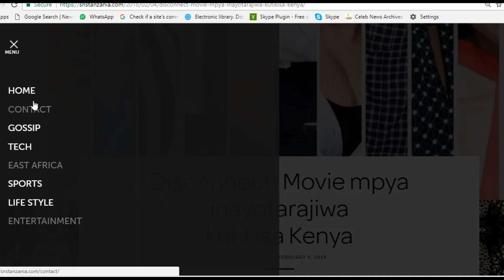Mimi Mars: Changamoto kuu kwa msichana anayefanya muziki ni hizi...